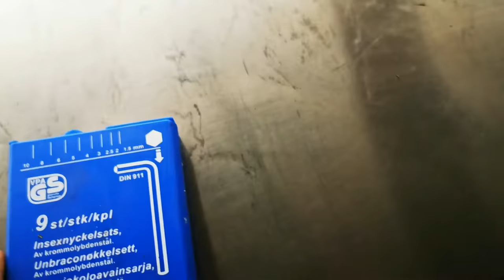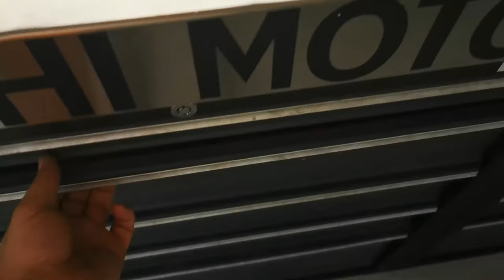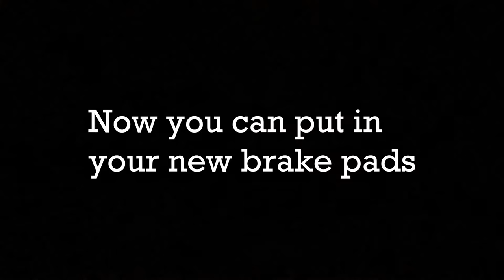Volkswagen / VAG - with Electric Parking Brake. Replace pads (Easy, without computer) How I do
How I reset and the rear brake calipers without computer on VAG cars.
Volkswagen, Audi, Skoda, Seat.

Normaly you need a computer program to do this job, but I dont have it so I use this method, it's not correct but works fine for me, use this tips at your own risk.